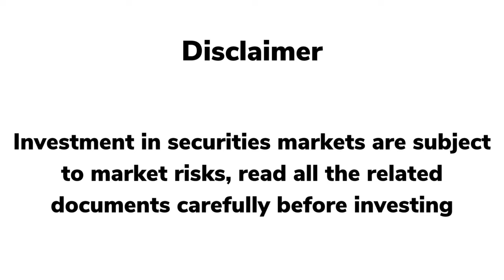Diwali Muhurat Trading 2021 | The Key To Enjoy Diwali and The Best 5 Bonus Tips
Muhurat Trading 2021, In this video, I'm going to show you how to buy stocks at the right time and avoid losses during the Diwali Muhurat Trading Session. You'll also learn about Muhurat Trading, the pre-trading ritual that you should follow the five tips before investing in stocks which are explained in this video for newcomers.

In the Hindu tradition, Muhurat Trading is a very important aspect of Diwali. It is essentially the time when you should open your account books and calculate the profits and losses incurred during the year. Not just that, it's also a time to do wealth-building exercises because if you're able to save and invest, your wealth will grow at a faster rate.

Diwali is the most celebrated Hindu festival in India. The name Diwali is derived from Sanskrit meaning "row of lights". Diwali is a five-day festival which starts on the first day of Kartik, the eighth month in the Hindu calendar. As per Indian astrology, the dark fortnight during the month of Kartik is considered inauspicious.

Start Now!